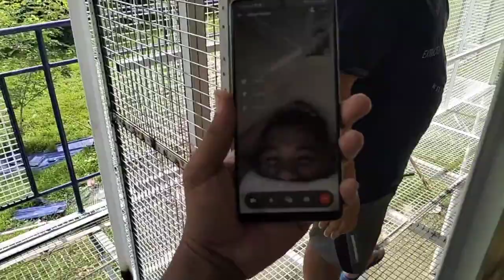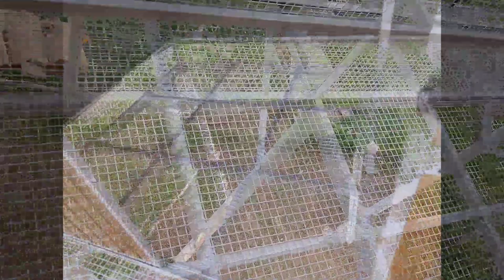BOSS JAYVEE VERSION NAMAN DAW. ANG LUPIT TALAGA NG MGA SLIDING DOOR NG LOFT NI SIR JOSHUA.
VLOG #270
BRAIROLOFTOFFICIAL

LArtist
Limujii
Song
Seashore

LArtist
Limujii
Land 2 Music Rights Societiesicensed to YouTube by
Song
Seashore
/23,500 ngan 12 layer widow 3/4  at 8 stand perchd/Free-To-Use-Music ] Music Library